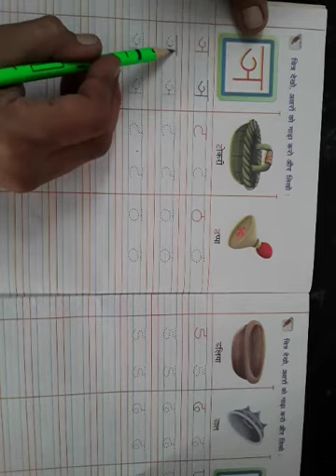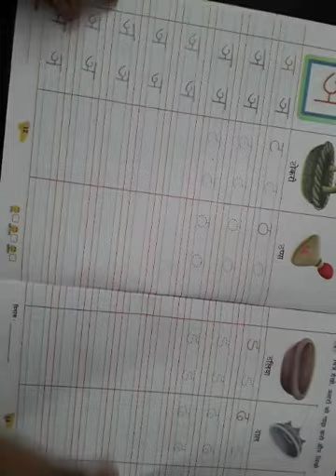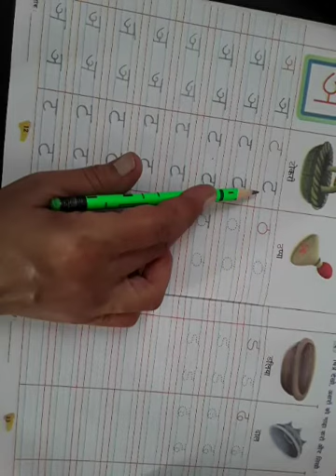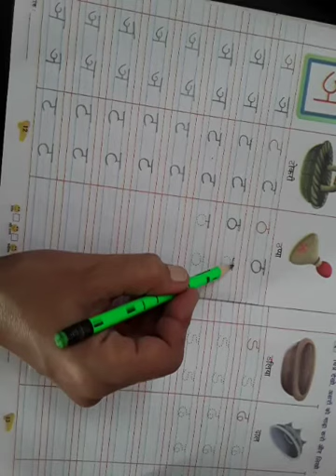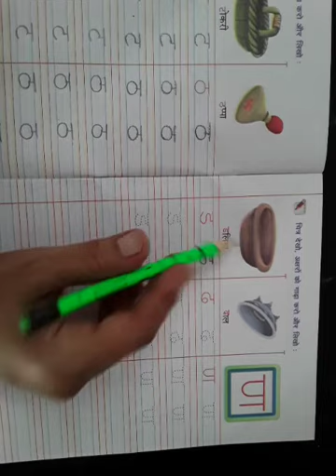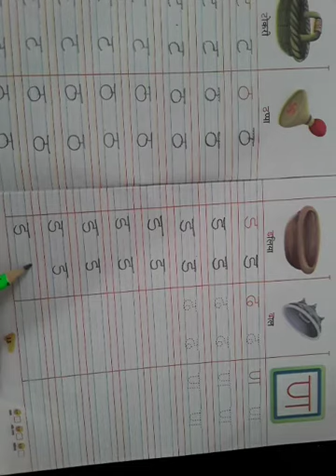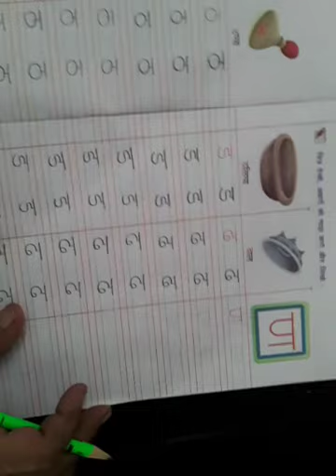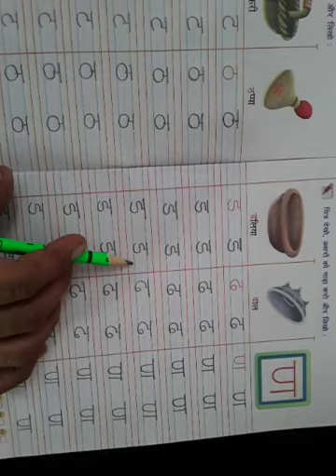CLASS LKG HINDI WORKBOOK VYANJAN